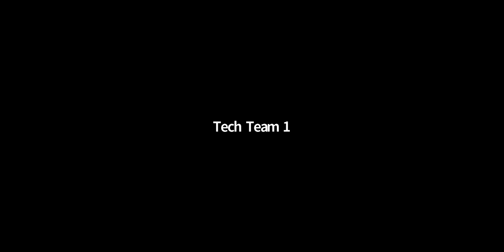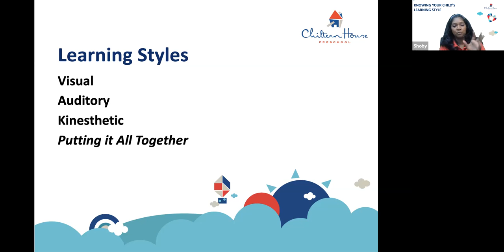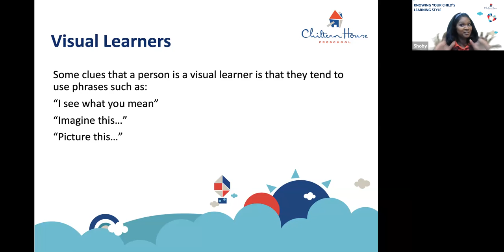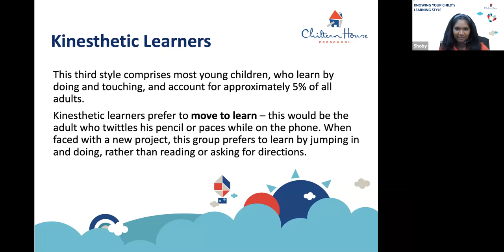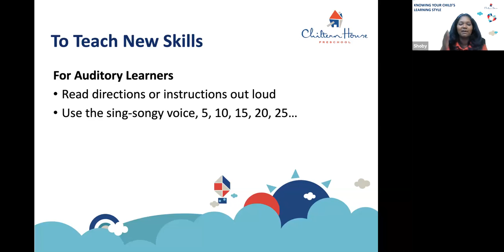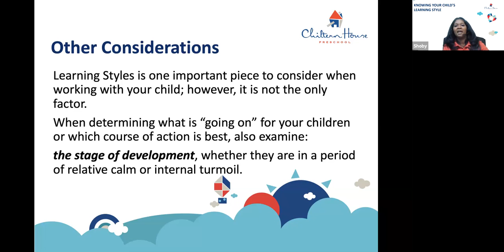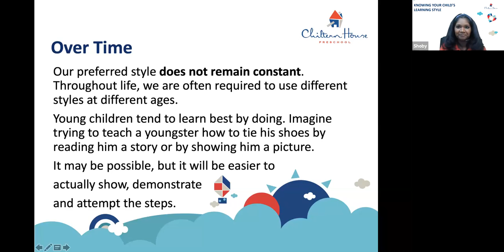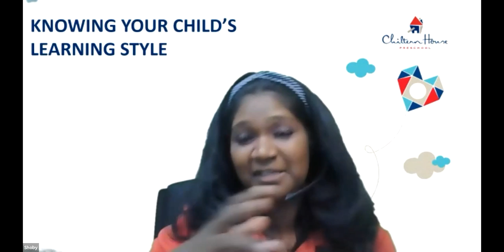[PARENTING e-WORKSHOP by Chiltern House]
Part 3/3. DISCOVERING YOUR CHILD'S LEARNING STYLE

Date and Time: 22nd April 2021 (Thursday), 4:30pm - 5:30pm

Is your child a visual learner? Or does he/she learn better through auditory, kinesthetic or even a combination? Discovering your child's learning style can go a long way in helping him/her make the most of one's learning experience growing up. Embark on this insightful journey with Shoby, Head of Julia Gabriel Centre Programmes and Head of Centre, CITTA Mall.

Admission is free. To register